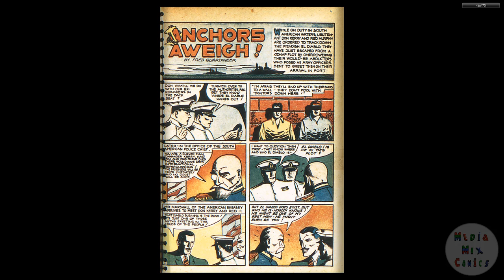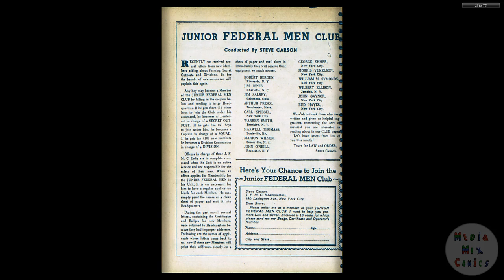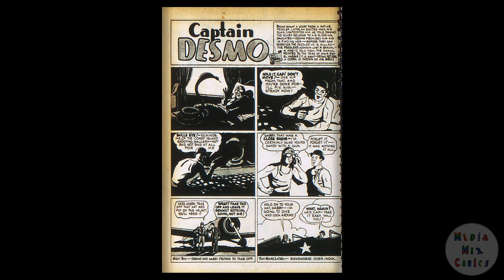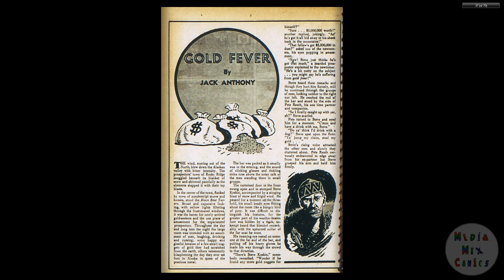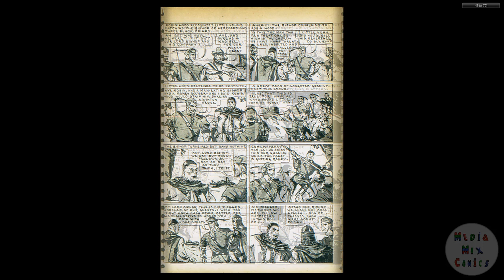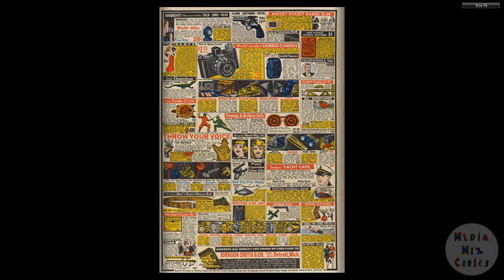DC CHRONOLOGY____00087 New Adventure Comics 029